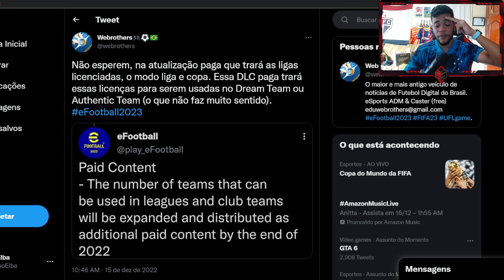EFOOTBALL 2023 - TODOS OS TIMES & LIGAS CONFIRMADOS! SERÃO PAGOS? (OFICIAL)